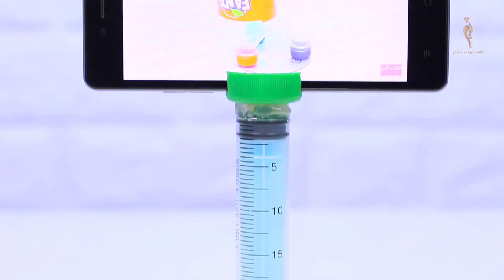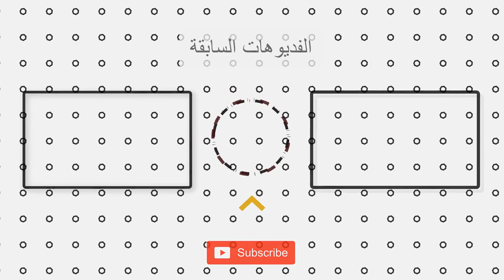أفكار وأبتكارات بسيطة و مذهلة سوف تبهرك يمكن ان تفعلها بسهولة !! حيل أبداعية😍